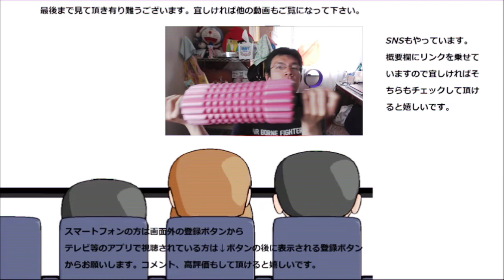【サイレント】マスカットキャンディ舐めてみた ぶどうとは又違った果汁が美味しくスカッとさせてくれます！！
マスカットキャンディという飴を舐めてみました。ぶどうとは又違った果汁のスカっと感がありますね～
ケーキとかでも味わいたくなります。
贈り物は此方まで↓
〒153-0042